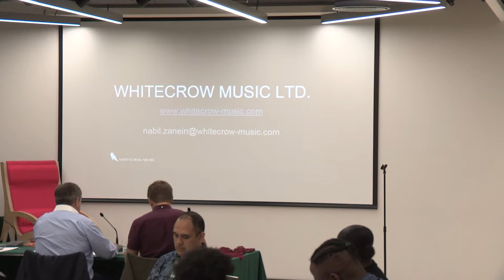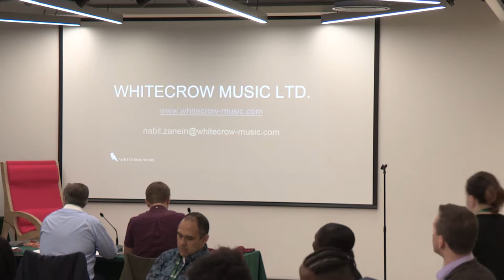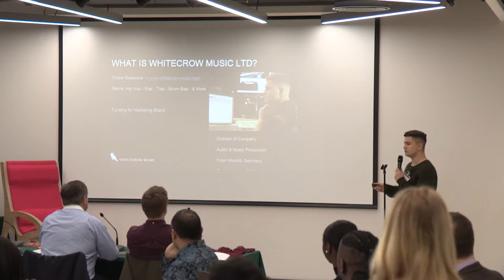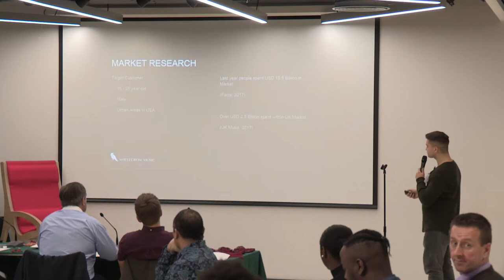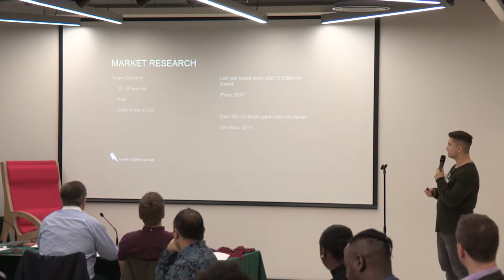Bucks Dragons Den Whitecrow Music